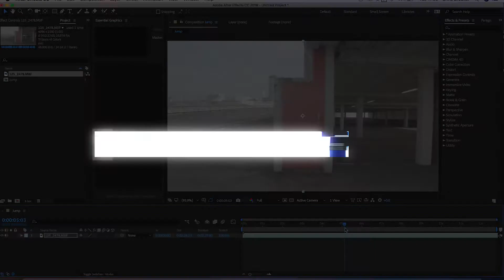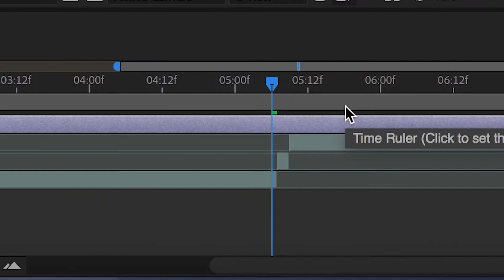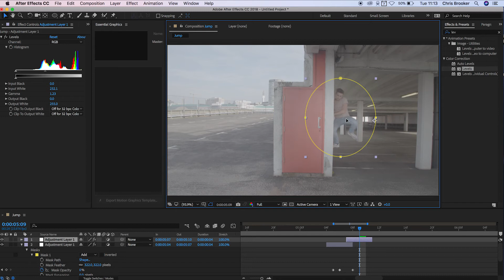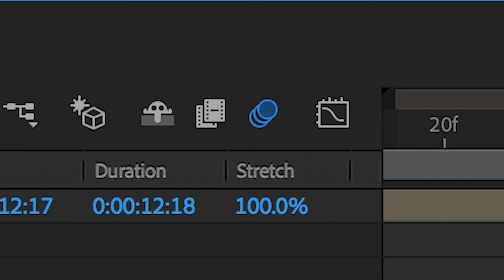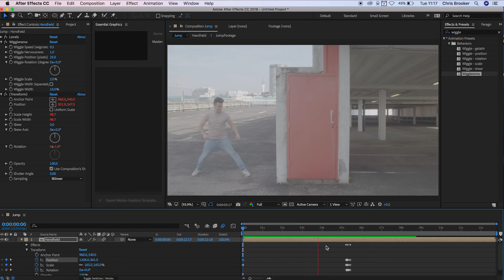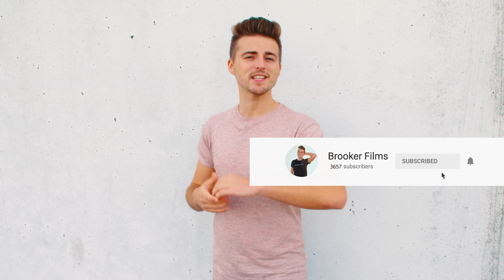Jump Through A Wall in After Effects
Use Adobe After Effects to jump through a wall! Awesome, simple and fun.